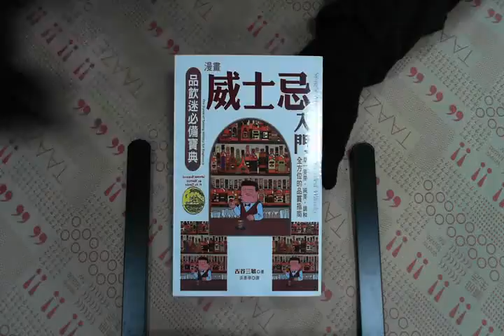TAAZE｜漫畫威士忌入門 二手書書況 9789867039224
TAAZE｜讀冊生活網路書店「漫畫威士忌入門」，找二手書請至